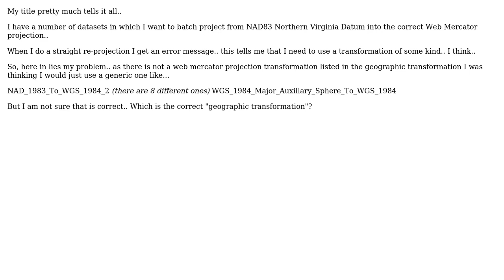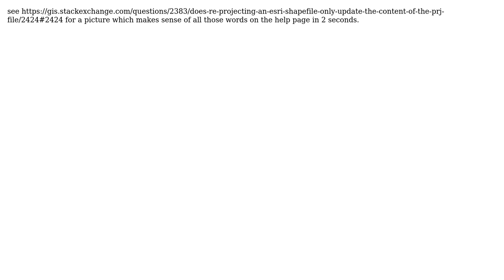Which ESRI defined geographic transformation do I need to use to convert my " NAD83 Northern...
GIS: Which ESRI defined geographic transformation do I need to use to convert my " NAD83 Northern Virginia" data into WGS 1984 Web Mercator?